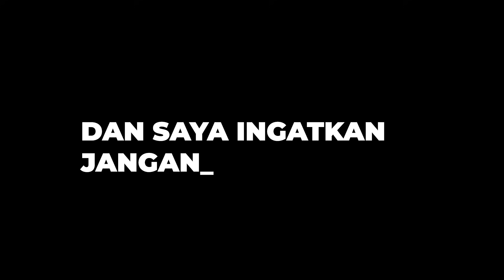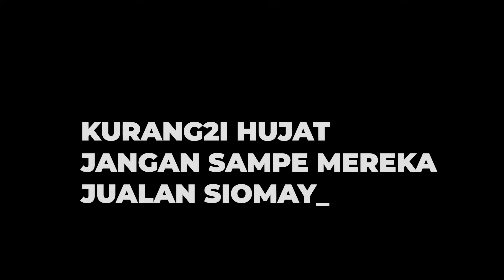DARI @anonimdt REVIEW MAKANAN | SAMPAI ALASAN KENAPA @RusmanDota2 KEMARIN GA LIVESTREAM